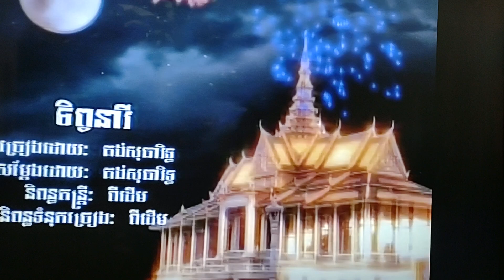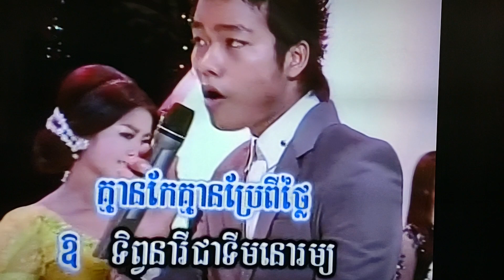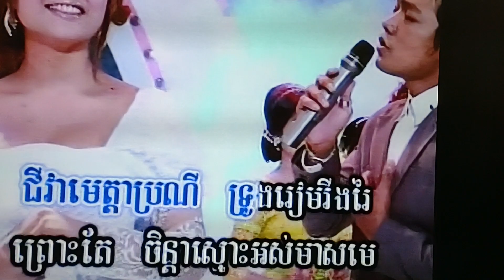January 23, 2024